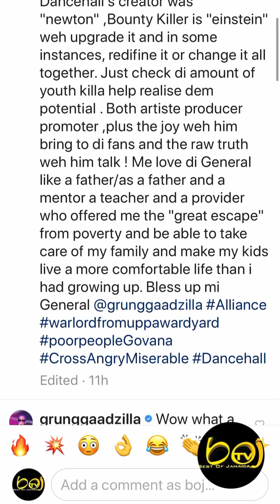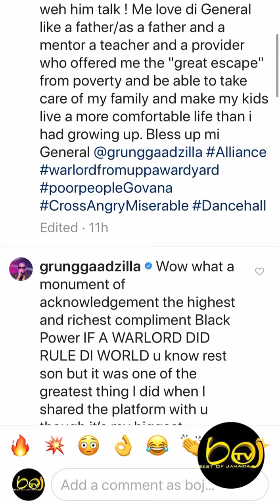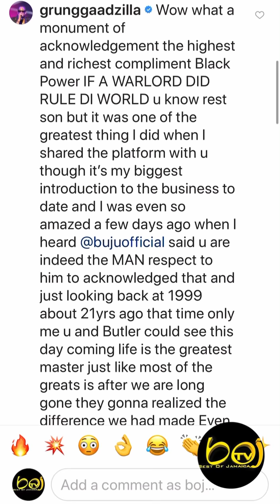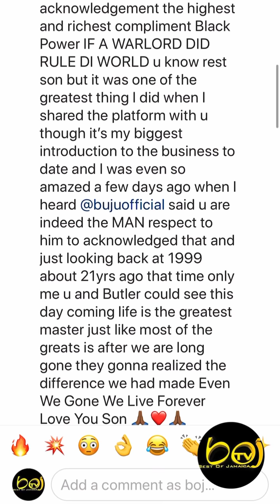Vybz Kartel Salutes Bounty Killa